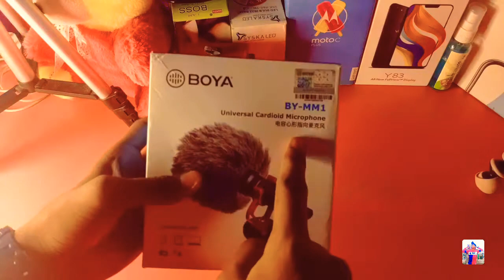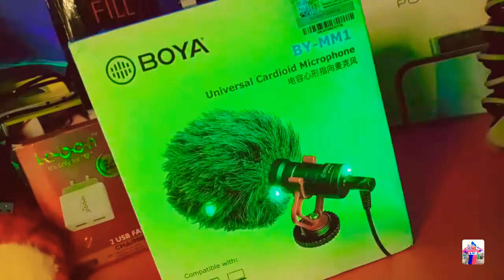😎 Unboboxing Boya BY MM1 and Gorillapod 😎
Hey Guys! In This Video I Will Share With You Unboboxing Boya BY MM1 and Gorillapod

If You Are New'.I Post New Video Each An Every Thing. Thanks You So Much.